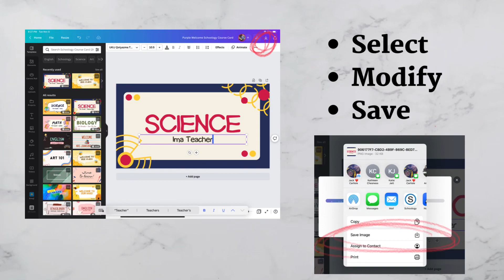Schoology Course Card in 1 Minute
Easily create a personalized Schoology Course Cards